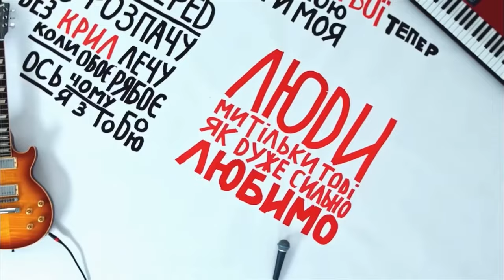ТОП-100 пісень УКРАЇНСЬКОЮ МОВОЮ за весь час на YouTube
Найпопулярні хіти України на рідній мові! Ця підбірка унікальна тим, що тут всі кліпи повністю або частково на українській мові 🇺🇦
Нажаль, багато хороших пісень покинули цей топ. Також у відео дуже видно, як стрімко вриваються у цей топ пісні 2022 року. Оновлення цієї підбірки виходитиме приблизно раз на пів року.
Приємного перегляду! Та слухай українське 💙💛

Таймкоди:
00:00 - початок
00:07 - місце 100-76
02:56 - місце 75-51
05:49 - місце 50-26
08:40 - місце 25-11
10:27 - ТОП 10